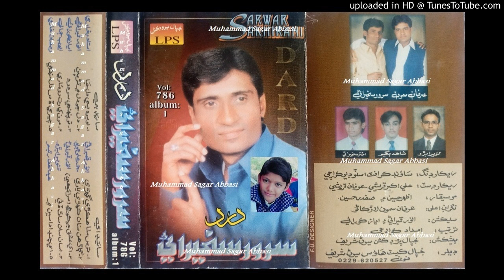Ae Chand Udasiyun Mein SARWAR SAKHIRANI LPS Album 1 Lyrics AG Tabbasum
abida parveen
sufiscore
sufiscore songs
sufiscore
sufi song
sufi sufi song
sufi kalam
qawwali song
new qawwali song
qawwali
mumtaz molai
mumtaz molai
sanam marvi
duet song
sindhi new songs
sufi songs
sanam marvi
faiza ali
ktn tv
sindh tv
Sufi songs